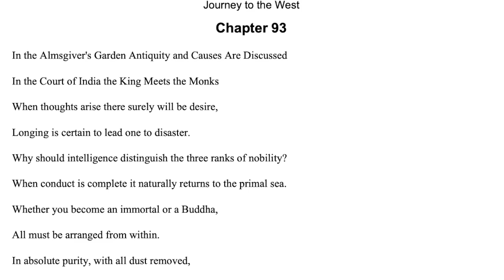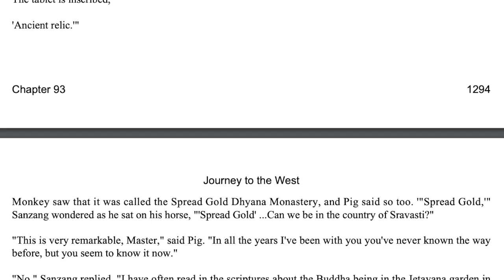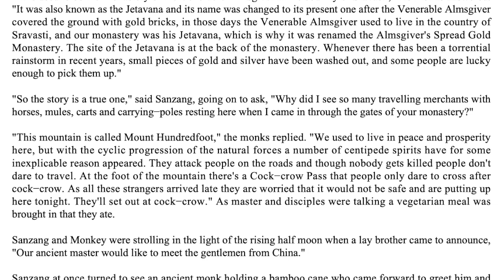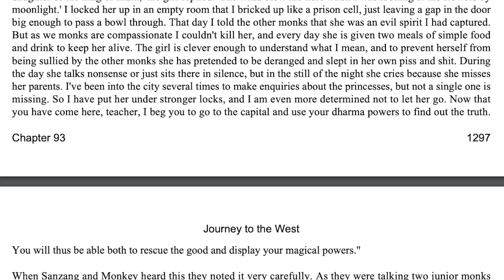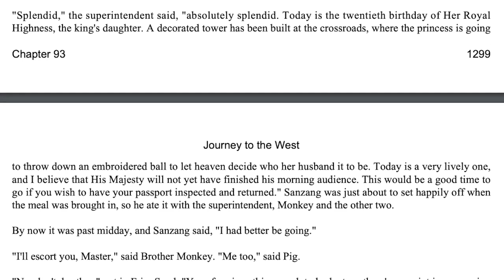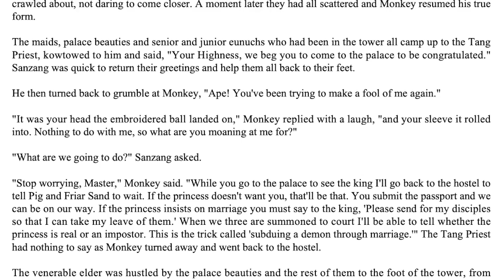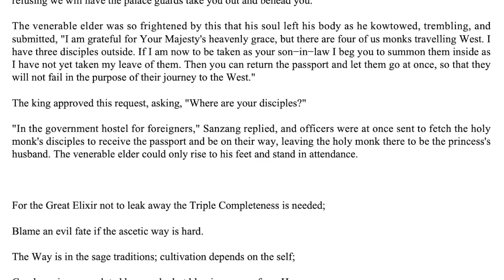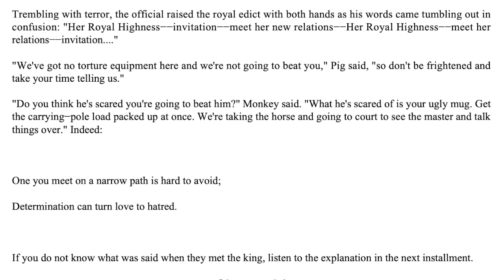Journey to the West (English Audiobook) - Chapters 93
quick and ez, 7 more to go o boy